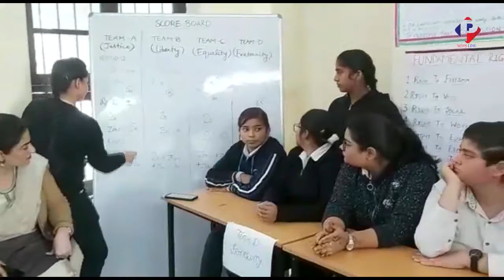Govt College For Women ,Bhagwati Nagar ,J&K Celebrates Constitution Day